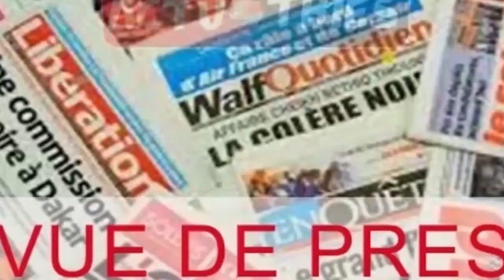Les Préparatifs de La Tabaski 2021 dans les points de vente à Thiès le prix des moutons varient...